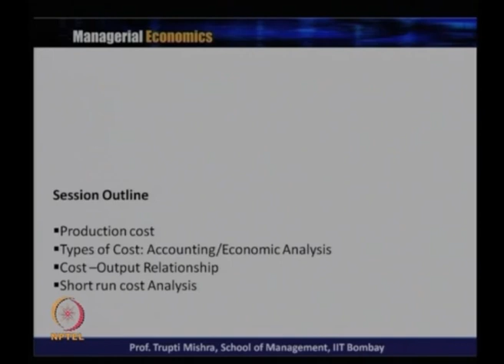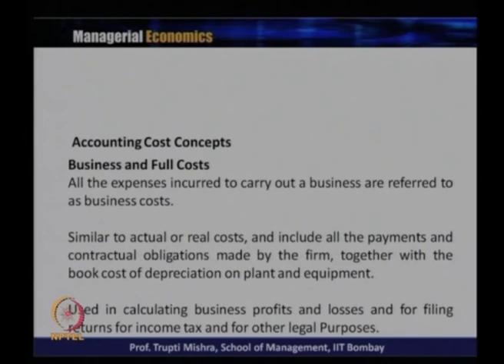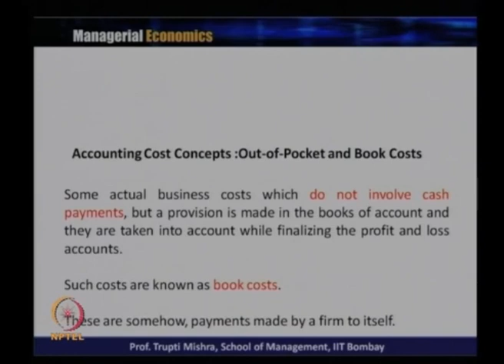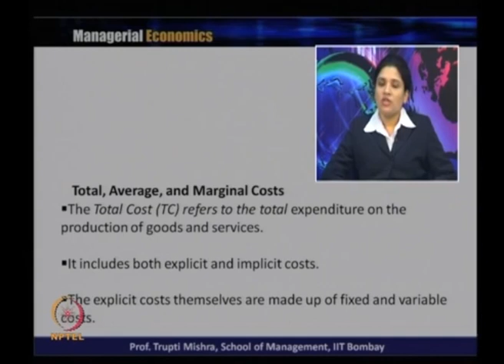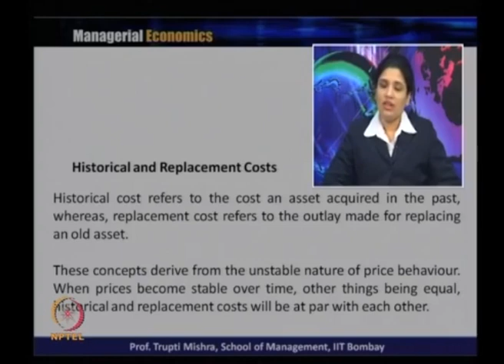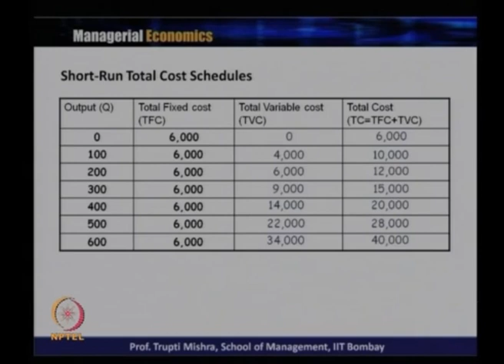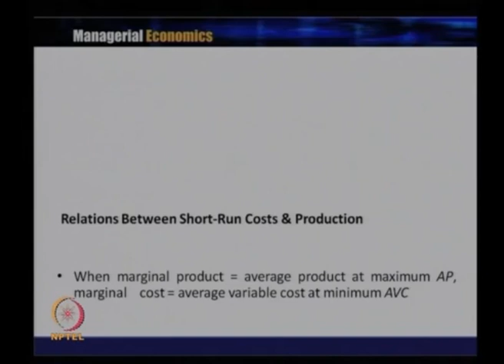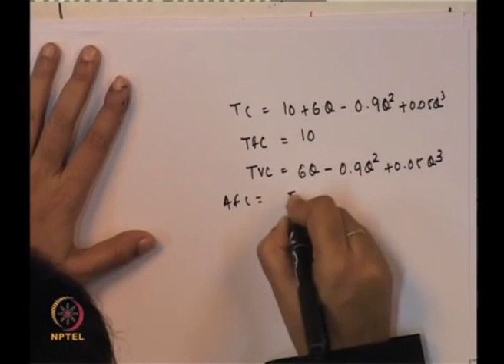L20-Theory of Cost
Course Name : Managerial Economics
Subject : Management